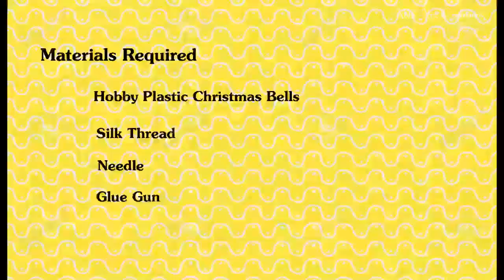Saree kuchu and Gonde||Tassel design using Hobby Plastic Christmas Bells & Silk Thread.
In this video you will learn Latest saree kuchu and Gonde|| Tassel design using Hobby Plastic Christmas Bells & Silk Thread.

Materials Required
1) Silk Thread
2) Hobby Plastic Christmas Bells
3) Needle
4) Glue